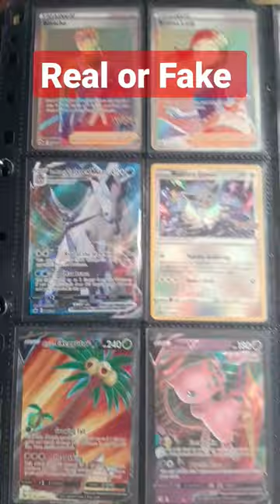Real or Fake Pokemon Cards